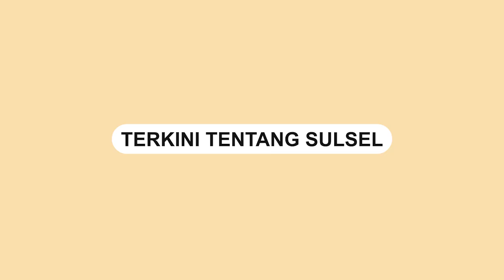Sudah Pesan Hotel via Aplikasi, Tamu Hotel di Makassar Ditolak saat Hendak Chekin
Sebuah video memperlihatkan seorang tamu yang hendak melakukan Chekin terlibat cekcok dengan pengelola Hotel di Makassar.

Kajadian tersebut terjadi pada Sabtu (31/12/2022).

Dalam video terlihat sejumlah tamu yang hendak checkin di hotel memadati lobby sebuah hotel.

Sebelumnya, tamu hotel itu telah membayar dan booking online di sebuah aplikasi pemesanan hotel.

Namun pihak hotel tersebut menolak dengan alasan tidak bekerja sama dengan pihak aplikasi.

Tidak menemukan titik terang, sejumlah tamu meminta untuk ke Pihak kepolisian terkait penolakan tersebut.

Video: Teroponmakasasr

Video terkini dan terbaru..